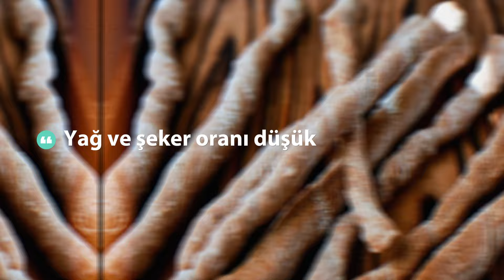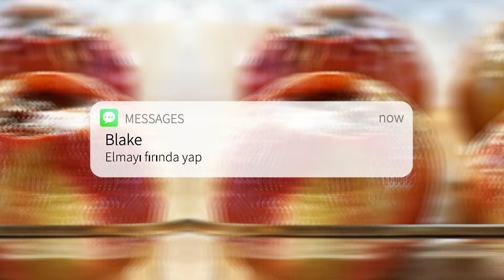100 KALORİDEN AZ 14 SAĞLIKLI ATIŞTIRMALIK | KİLO ALMADAN TATLI YE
Sabah kalkıp kahvaltınızı yaptınız, fakat bir sonraki öğüne daha çok var. Mideniz kazınmaya başladı ve ağzıma ne atsam diye bakınmaya başladınız. Muhtemelen hepimizin başına gelen bir durum. Fakat kilonuzu korumak veya ekstra kalori almak istemediğiniz durumlarda bu kazınma esnasında ne yesem veya nasıl geçiştirsem diye oldukça düşünmüş olabilirsiniz. İşte bu anlarda hayat kurtarıcı bu listeyi size gururla sunmak istiyorum. Sadece ve sadece 100 kalorinin altında olan bu atıştırmalıklar sayesinde artık kilo almadan ve açlık hissi çekmeden kendinizi rahatça sonraki öğüne atabileceksiniz.

Bakalım bu 100 kalorinin altındaki atıştırmalıklar nelermiş!

L İ S T E 1 0 0